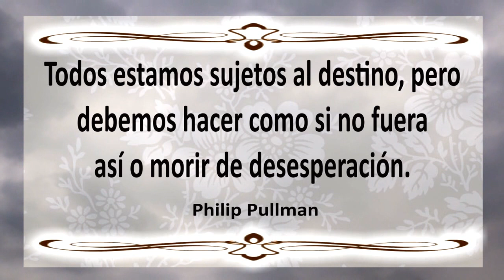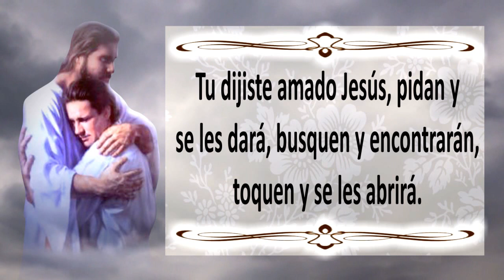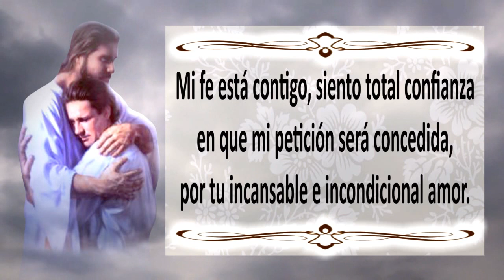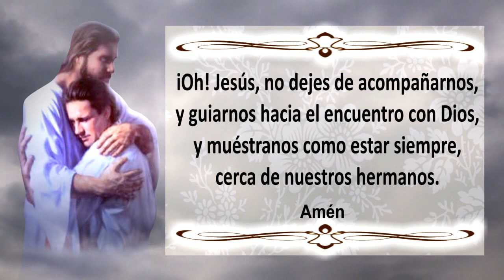ORACIÓN para SITUACIONES DIFÍCILES y DESESPERADAS | Esoterismo Ayuda Espiritual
En muchas situaciones difíciles y desesperantes que llegamos a vivir a lo largo de nuestras vidas, por esos mismos estados nos cuesta trabajo poder encontrarles una solución, es por eso que en esta ocasión les muestro la Oración para situaciones difíciles y desesperadas.

Podrás encontrar más información en mis redes:
*Página web o blog: